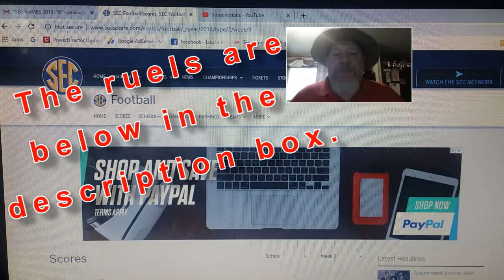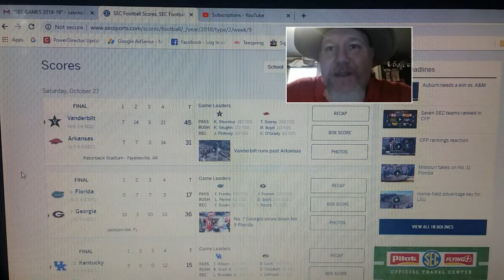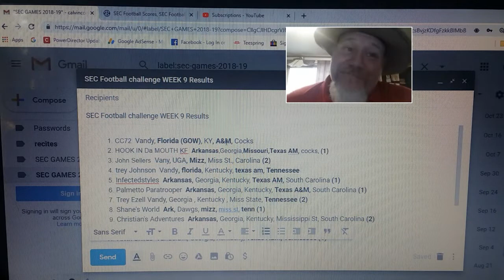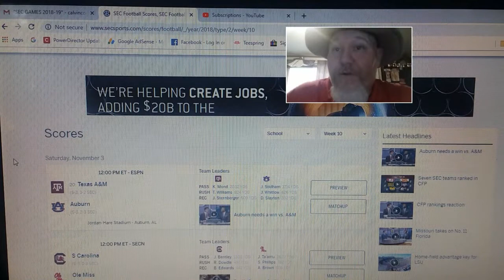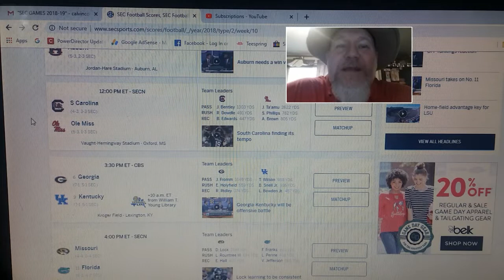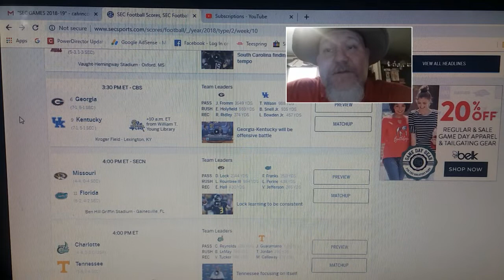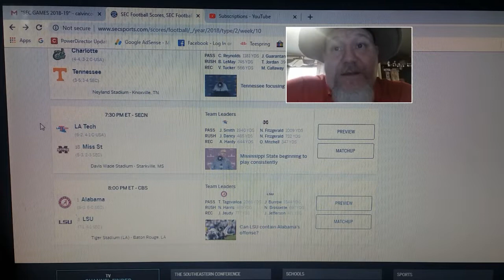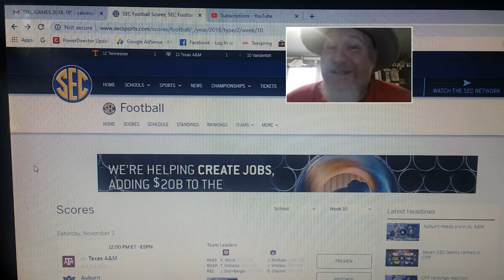SEC Football challenge WEEK 10 (CLOSED )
SEC Football challenge WEEK 10

                   ALL GAMES START ON SAT Nov. 3rd !
Please have picks in by Friday night the 2nd!

Official Game Rules:  YOU COULD Earn (3) ENTRIES EVERY WEEK.
#2 Pick who you think will win that week. Please pick all games each week.
#3 Pick better than ME each week to win ONE entry for that week.
#4 Pick the "Game of the week" chosen by me and chose the
opposite team I choose to win an additional entry for that week.
AND IF YOU WIN! You will earn an additional entry for that week. GAMBLE.
#5 Have picks in the DAY BEFORE game day. NO EXCEPTIONS.
#6 Remember to pick games in order starting with the first from left to right in your comment as I tell you who is playing. First team name then a comma next team name then a comma etc...
this ensures everyone is picking them in order and allows for me to copy and paste more easily. Thanks ENJOY.
#7 ALL ties with me is a LOSS!
#8 If a game is postponed and is not made up it don't count'
#9 IF YOU PICK EVERY GAME CORRECT THAT WEEK, "PERFECT WEEK" ***YOU GET AN ENTRY**.
1st Prize is $50.00 US, from me out of my pocket. FREE$$$$$
2nd Prize is $25.00 WalMart Gift Card from Tenn. Bull.
3rd Prize is ??

Please send all mail to this address below.

I wear 2x to 3x shirts.

325 Wolfe St. #313

Calvin's Corner72
Cohutta, Ga. 30710